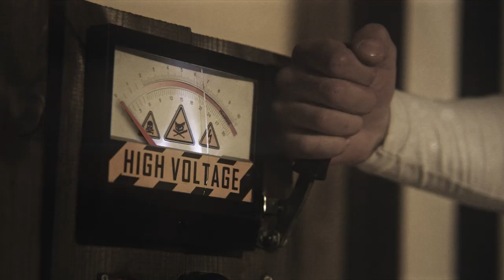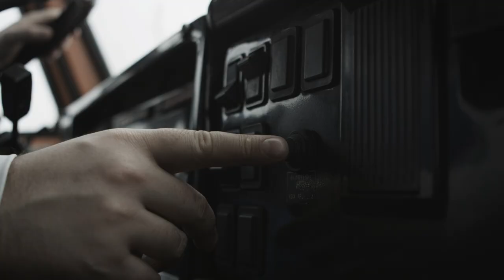Riff Action Family - Sky (Official Music Video)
Four outstanding Russians decided to become superheroes and save the world from dangerous evil served by television. They put on their uniforms and start a complicated mission...